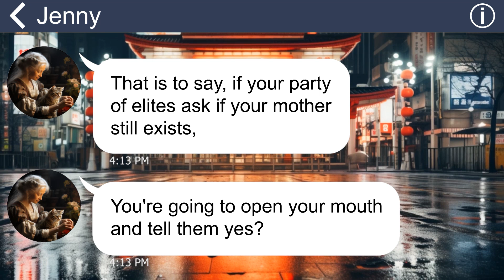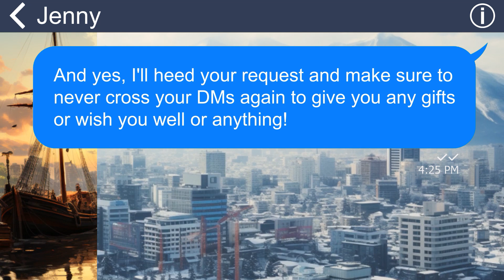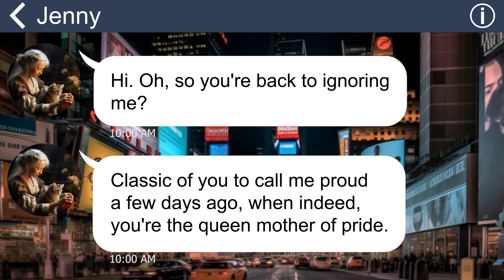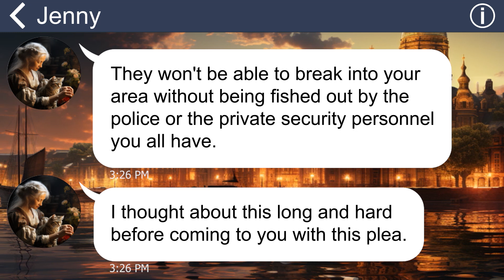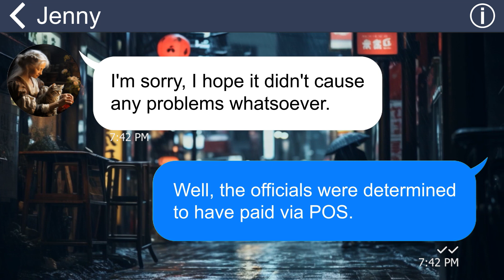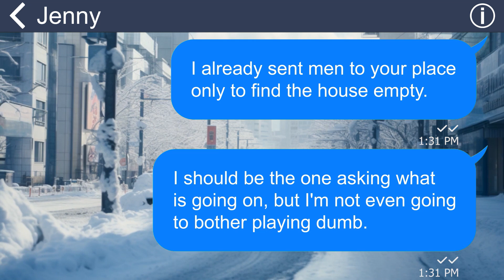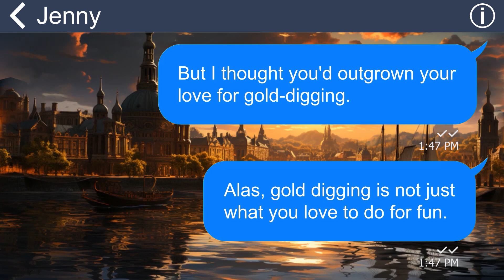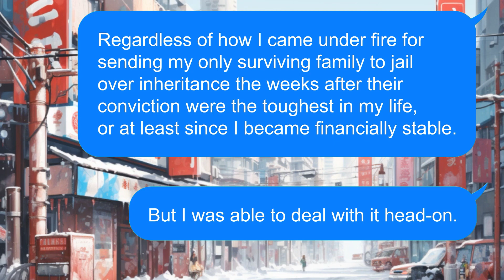[Apple] My mom and brother come up with a plot to defraud my money, they go bankrupt finally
My mother and younger brother have consistently asked for financial assistance, and despite my willingness to help, they have often deceived me about family matters. Even when I provide support, my mother criticizes me and remains dissatisfied. I've reached a point where I can no longer tolerate this, and I've decided to stop offering my help and ignore their requests.